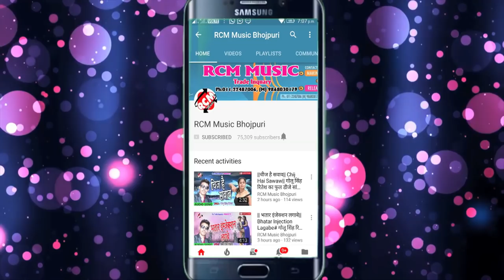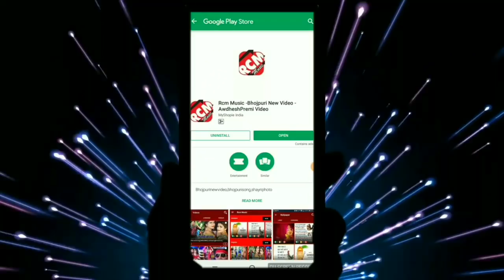P K PREMI का 2019 का नया होली सांग नए अंदाज में || अशो मेरा लहंगा भींजना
Title: ASO MERA LAHANGA BHIJANA
Singer: P K PREMI
Lable: RCM Music
Lyrics: SUNIL RAJENDRA BIHARI
Video Director:
DOP: